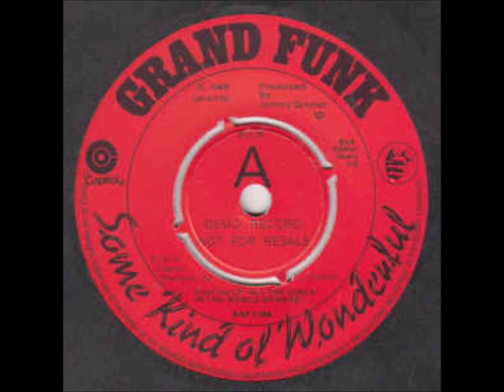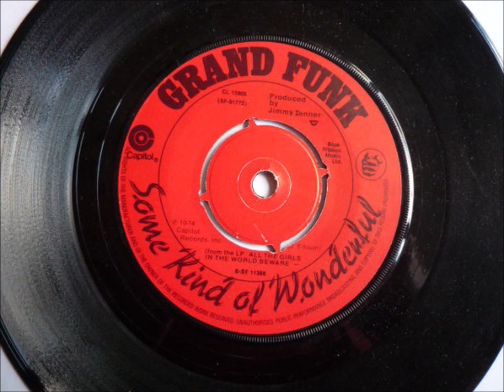Grand Funk - Some Kind of Wonderful (Vinyl LP Rip)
Grand Funk
Some Kind of Wonderful

From the 1974 Album " All the Girls in the World Beware!!! "

Songwriter: John Ellison

Personne:
lMark Farner – vocals, guitars, percussion
Craig Frost – organ, keyboards, percussion, background vocals
Mel Schacher – bass
Don Brewer – vocals, drums, percussion